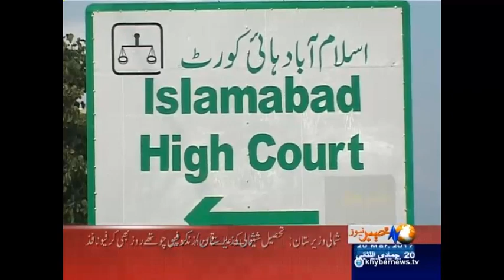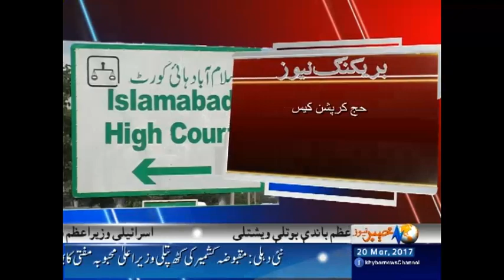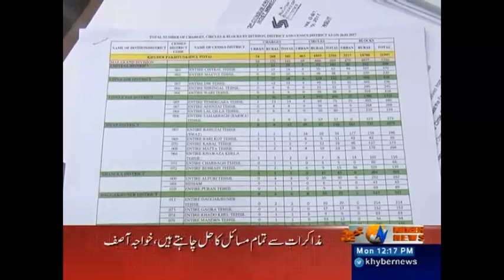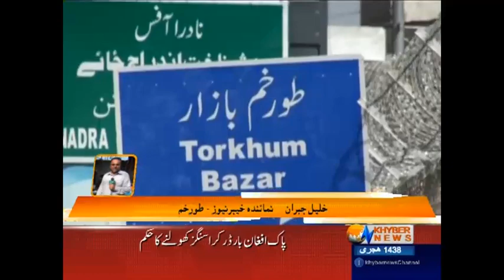Khyber News Headlines 12:00 PM - 20 March 2017| KA1